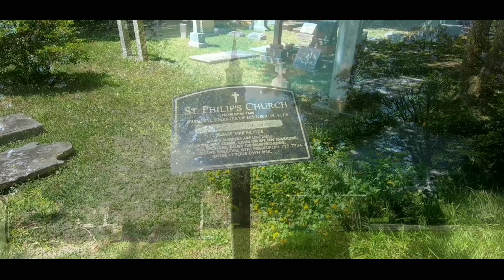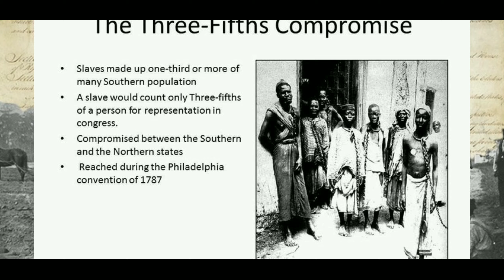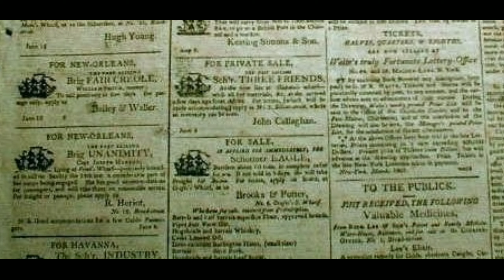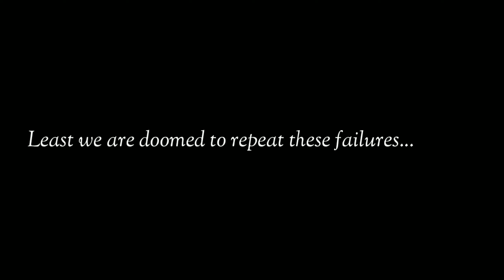Charleston, SC | Charleston Slave Mart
Charleston old Slave Mart is one of the last standing buildings where the scars of our nation are still evident. We begin our journey in the Saint Philip's Graveyard where more revolutionaries and Constitution signers are laid in one single location. This is significant to show just how much influence this city had on the national landscape.

We then travel to the Mill's House just to show where Robert E. Lee first met Trigger. Humorous, but proof that both he and Grant studied together right here at the Citadel.

We end our journey at the Charleston Old Slave Mart. It wasn't even a building - more of an alleyway originally with a four story pen to hold slaves.

Once you understand the percent of the power, and the influence of their point of view over an entire group of states and its people, it doesn't take much to apply that to today.

America's greatest sin lives on in new, clandestine ways.. much like why the Mart was built in the first place. Charlestonians didn't think it proper to openly sell on the streets and out of their offices. Instead they just moved it to a centralized place as if this was more proper.

Sounds familiar to today, but with different themes. Every little action and word matters. Don't accept the unacceptable in any form or fashion.

PURCHASE THE GEAR

My Camera - GoPro Hero 7 Black

42 Piece Accessories Kit for GoPro Hero 6/7

GoPro 3-Way Grip, Arm and Tripod

ADDITIONAL CREDITS & MERCH
Music in this episode provided by Kevin McLeod

For Channel Merch (100% unaffiliated with YouTube & 100% Demonetized! guaranteed)

Additional content on my Instagram:
Personal Vlog Content: @joseph.k.vlogs
Exclusive Shaving Content: @blackmountainshaving